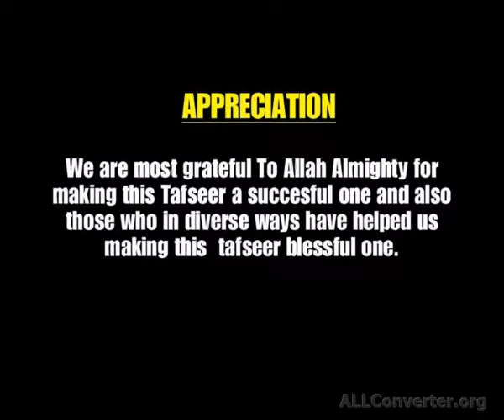Ramadan 2017 - Volume 04 - Sheikh Bashiru Nyandu